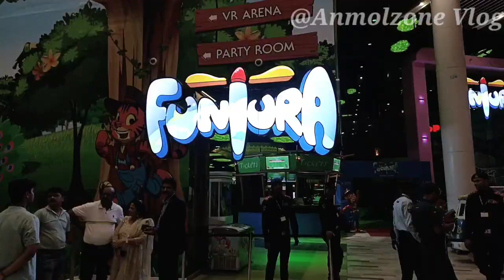Lulu Mall Full Tour And 60% off and big Offer Lulu Mall hypermarket Lucknow.anmolzone Vlog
mein kin kin chijon ka istemal karta hun

wireless mic :-rode